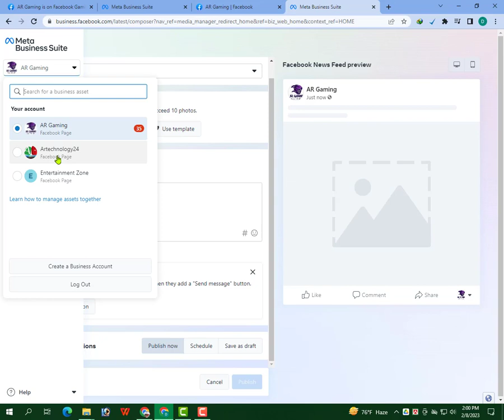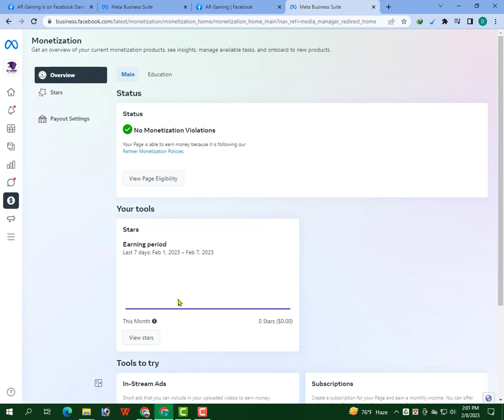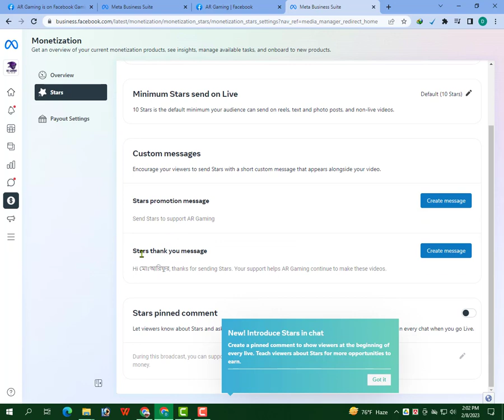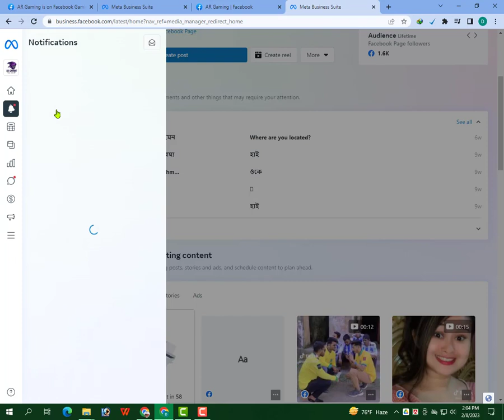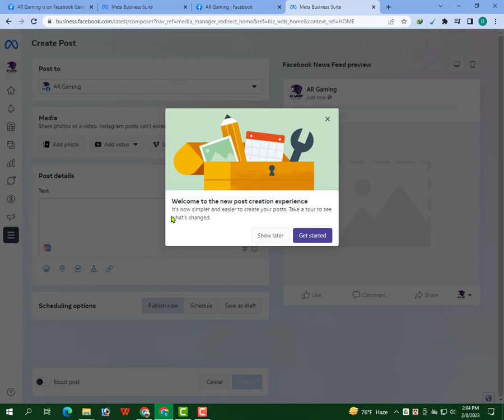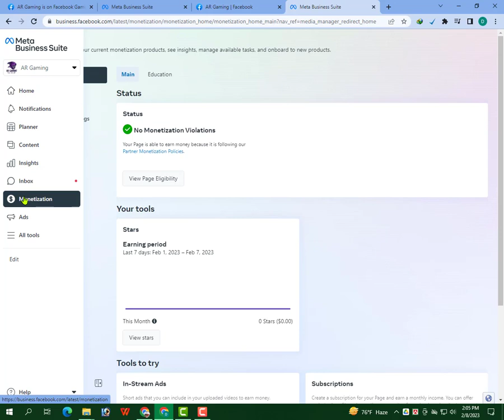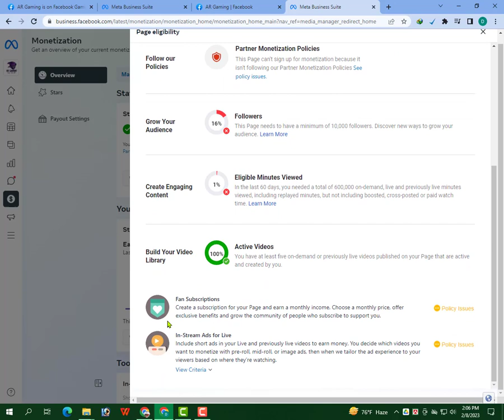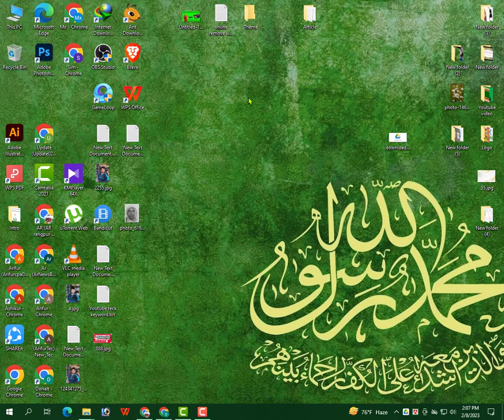facebook page monetization tips 2023